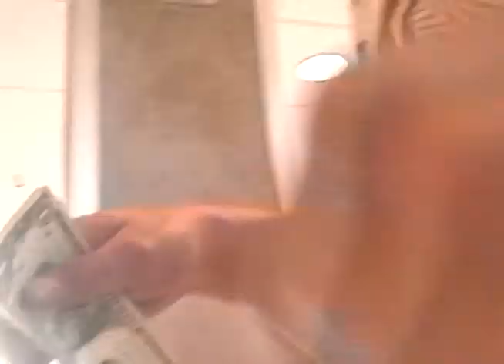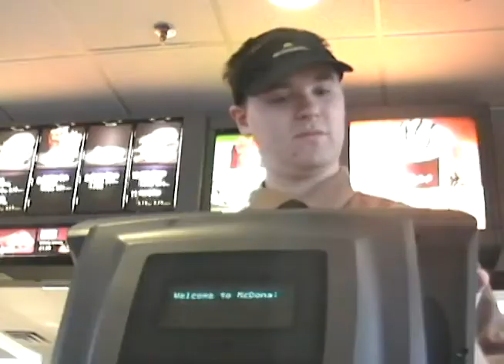Back in the Day - Part 2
A day in the life from 2008 Part 2/3
*No music claims *Audio belongs to The Cool Kids and A Tribe Called Quest